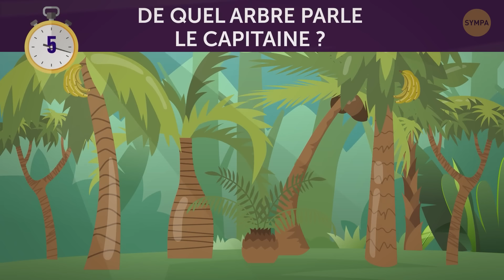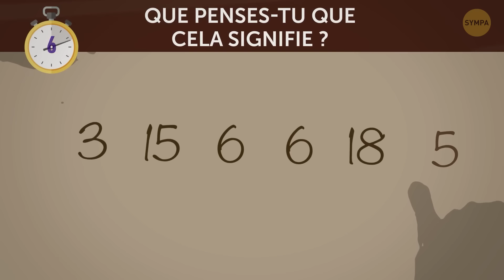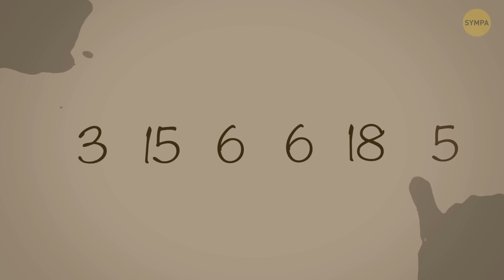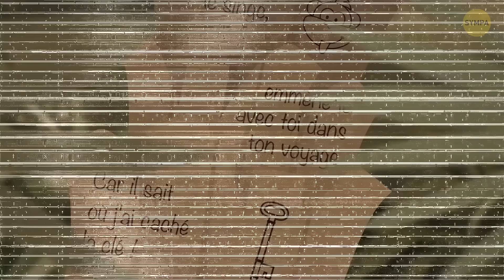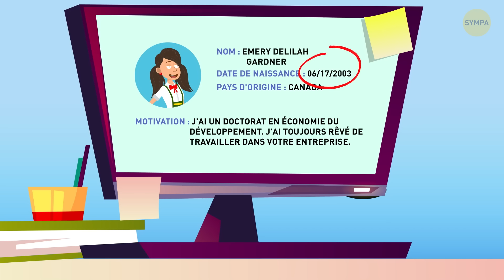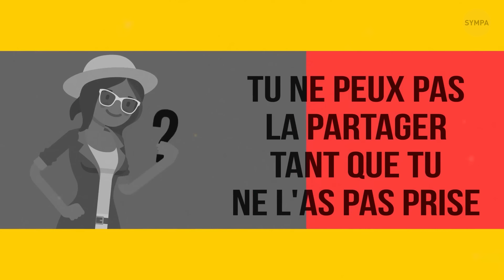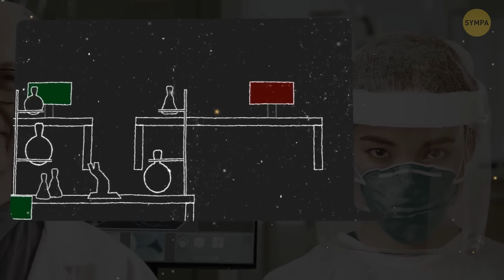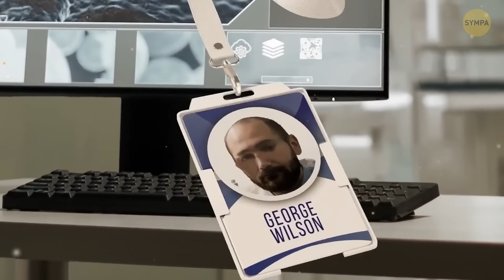Des énigmes qui vous donneront envie de jeter votre téléphone à travers la pièce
Mettez votre esprit au défi avec des énigmes qui vous feront perdre la tête! 🧠🔥

Préparez-vous pour une aventure pleine d'énigmes qui mettra à l'épreuve votre perspicacité et vous laissera perplexe. Ces énigmes sont tellement ingénieuses que vous pourriez être tenté de jeter votre téléphone par frustration! Pouvez-vous les résoudre toutes? 🤔💥